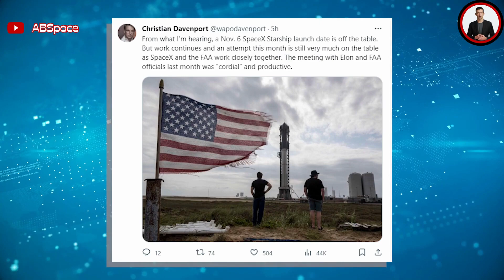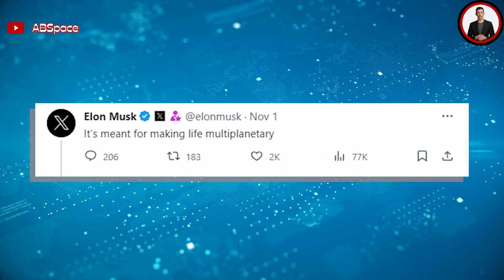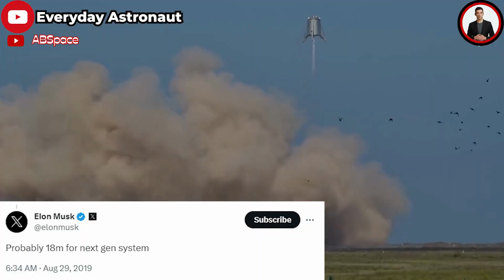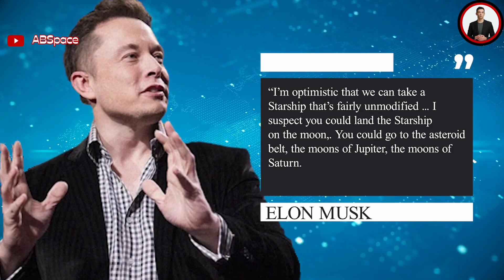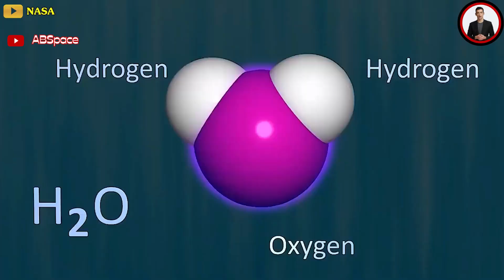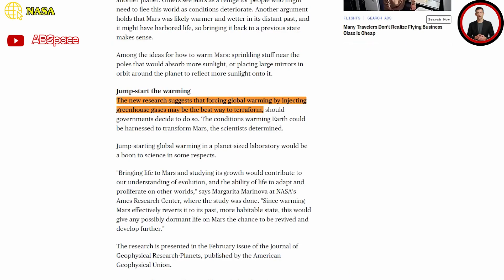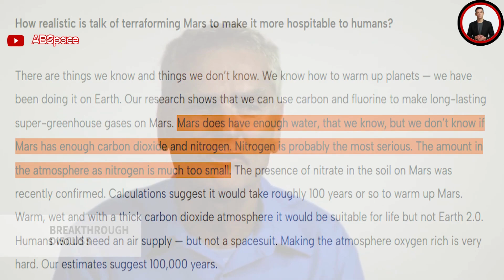Elon Musk just revealed New 150-meter Starship prototype! SpaceX new colonize Mars plan Update...